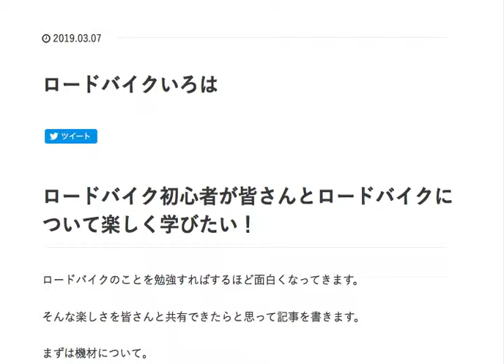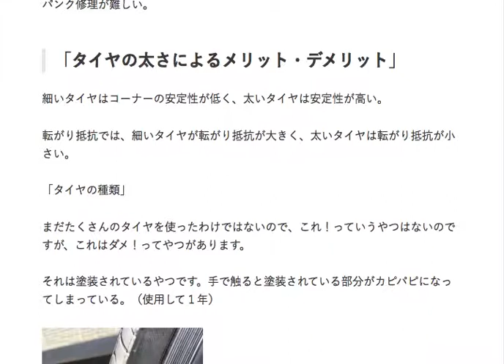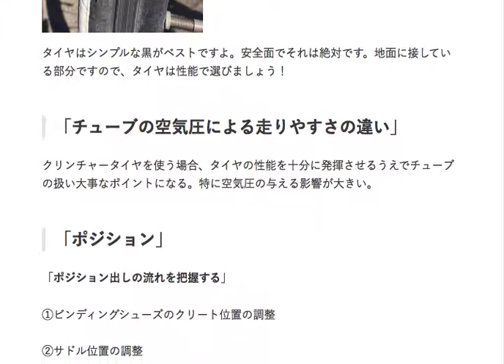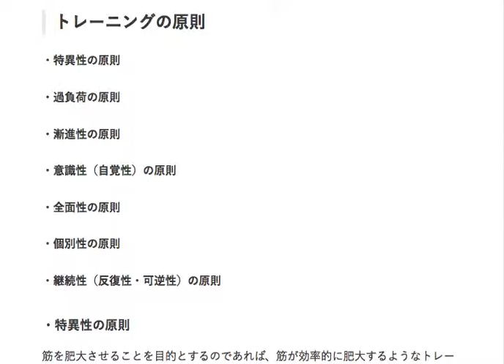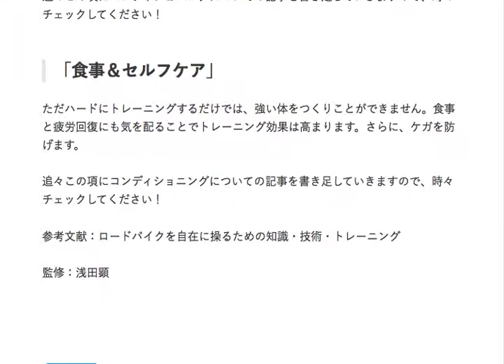ロードバイクいろは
ロードバイクのいろはをまとめました。
これからロードバイクを始めたい、始めたばかりという方は